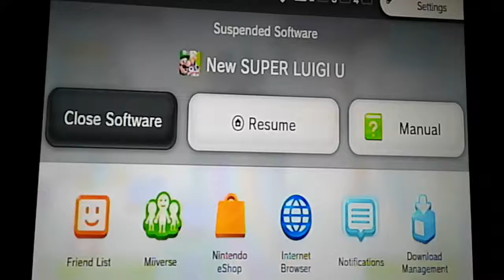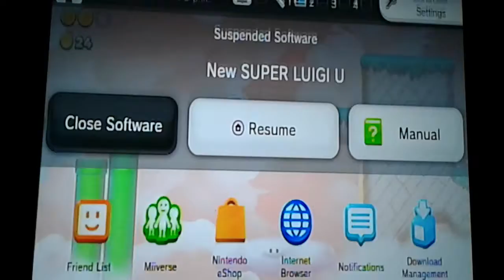New Super Luigi U Meringue Clouds Part 2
So I'm getting started on the next level but I had to do a Fuzzy mini battle. After the mini battle got with the level so in Meringue Clouds-4 there was Goomba's and Boomerang Bros I bounce on some bouncy clouds I got the first starcoin but the second one I used my Yoshi to get it but he fell down and also I was going to slow and I died because time ran out. So when I was gonna get the second starcoin I but I got it without my Yoshi but I died again so I had to try again and after I got all three starcoin's I finally completed the level. I did another Fuzzy mini battle after that I got started on Meringue Clouds-5 so in that level it was called Flame Chomp Ferris Wheel two Enemies there was a Fire Piranha Plants and I don't know what are those black ball fire things but I died two times so I started again and when I collected all three starcoin's I'm done with the level. Then I went to Meringue Clouds-6 Three-Headed Snake Block when I started on the I did it fast there were Fwoosh's and Goombrat's I collected the starcoin's really fast I didn't skip any or die I just completed the level. Last I went to Meringue Clouds-Castle after I got the first and the second starcoin I got hit by a fire bars after I was getting the third starcoin. So I started again and I didn't die this time I got through the door, defeated Ludwig and completed it but almost I have to do Meringue Clouds-Airship.